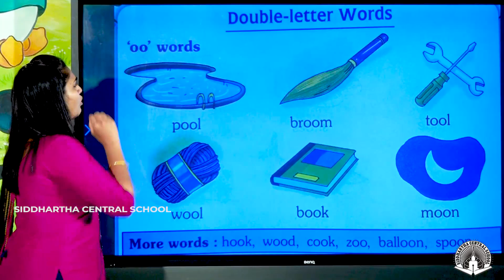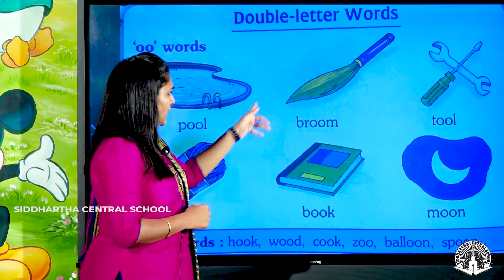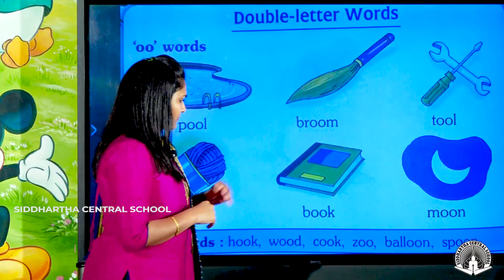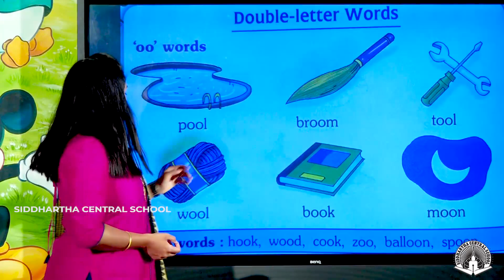CLASS UKG PHONETICS OO